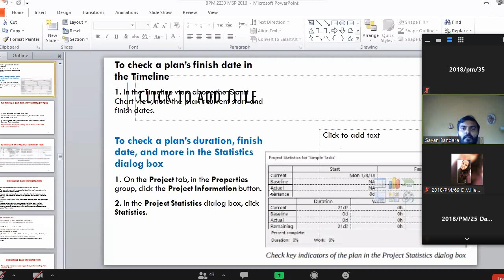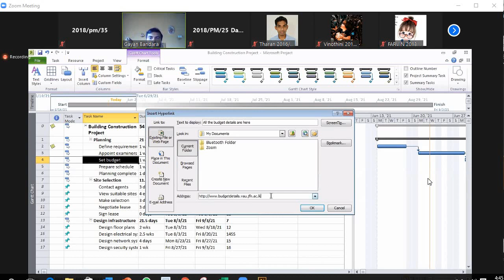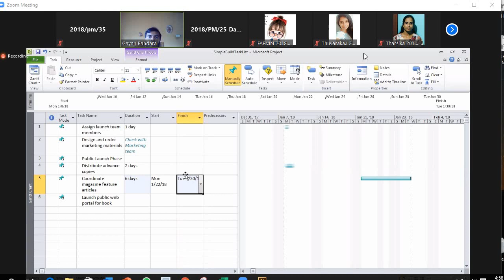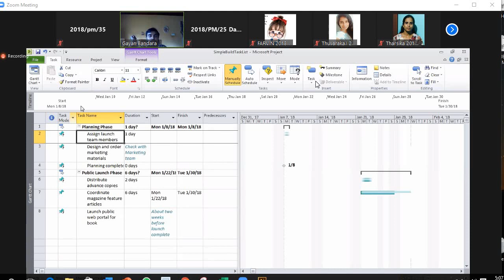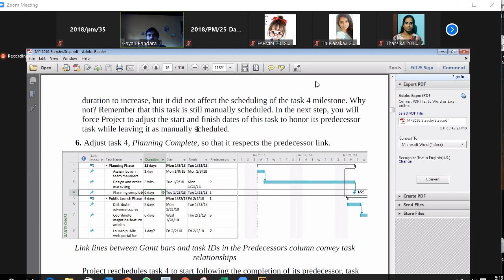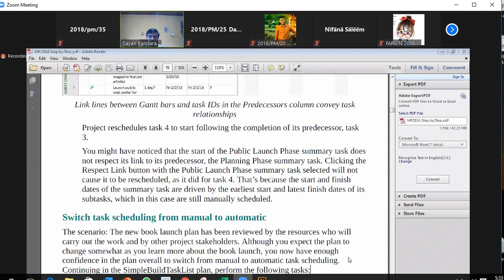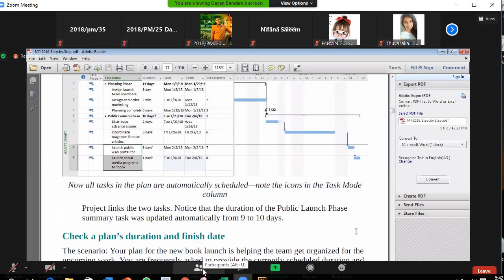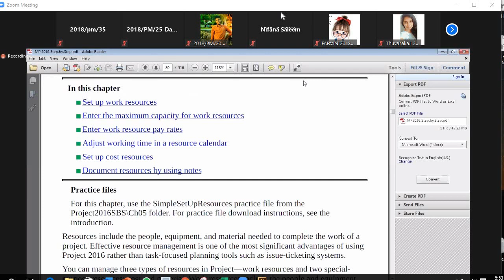3 shedule practical